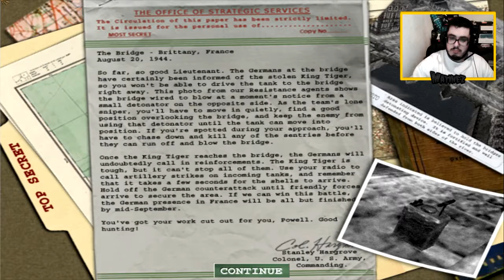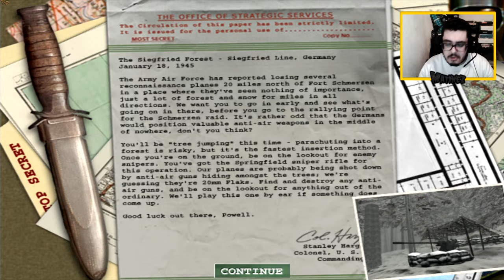Medal of Honor Allied Assault | EP.11 | Day of the Tiger / Return to Fort Schmerzen (EM PORTUGUÊS)